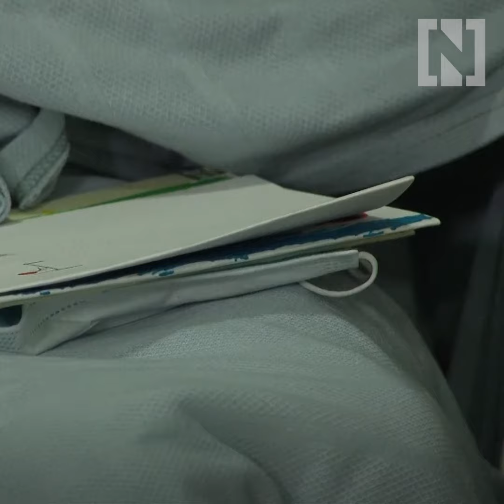William Shakespeare is the second UK person to receive Covid-19 vaccine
William Shakespeare is the second person in the UK to receive the Pfizer-BioNTech Covid-19 vaccine. The 81-year-old known as Bill, shares his name with the English playwright. He was given the vaccine at the University Hospital Coventry.